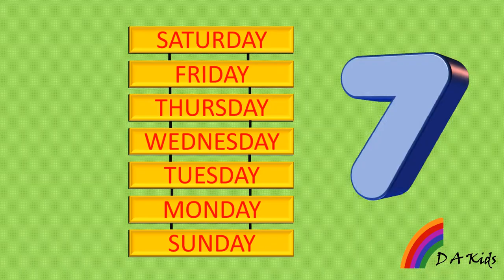Learn Days of the Week | DA Kids | Preschool and kindergarten education | Toddler videos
This video helps toddlers learn the days of the week.